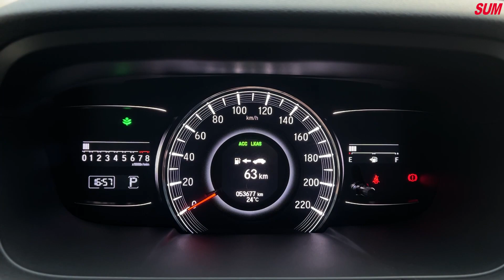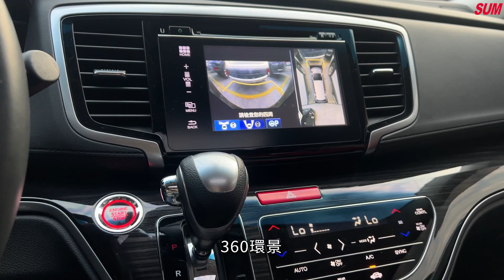【SUM中古車】HONDA ODYSSEY 2018年 APEX旗艦版7人座 僅跑5萬 Acc跟車 換檔快撥 盲點 自動停車 雙電滑門 一手車原鈑件 新北市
【五力全開】五大保證 五大保固 - 放心挑選專屬於您的嚴選好車
車商資訊：SUM上藝汽車
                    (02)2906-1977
車輛資訊：HONDA ODYSSEY 2018年 新北市
Line          : @nfn9167v
車輛所在：新北市新莊區福慧路2-3號 (近機捷A3站